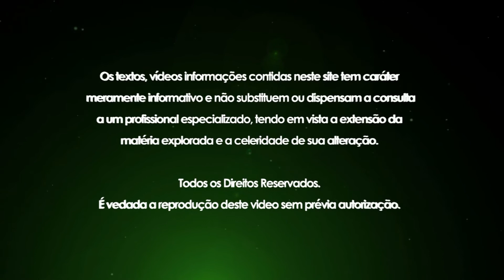ICMS Substituição Tributária -- Alíquota de 4% - MVA Ajustada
ICMS Substituição Tributária -- Alíquota de 4% - MVA Ajustada -- Sevilha Contabilidade -- Vicente Sevilha Jr.
Nas operações interestaduais com produtos importados, é preciso ficar atento para o MVA ajustado que sofreu alterações.